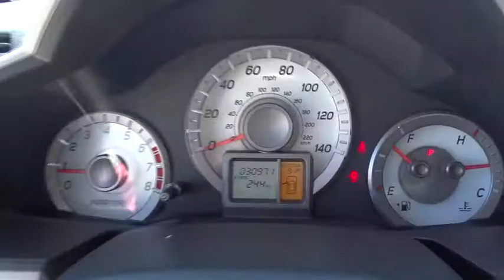2015 Honda Pilot Homestead, Miami, Kendall, Hialeah, South Dade, FL 57641A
2015 Honda Pilot

Largo Honda
554 NE 1st Ave

If you've been thirsting for just the right EX-L, then stop your search right here. This is a awesome SUV that is guaranteed to keep on chugging along for years and years. You will not be disappointed when you see this SUV! CARFAX 1 owner and buyback guarantee** This is the vehicle for you if you're looking to get great gas mileage on your way to work.. New Arrival. Hurry and take advantage now! Safety equipment includes: ABS, Traction control, Curtain airbags, Passenger Airbag, Front fog/driving lights...Other features include: Leather seats, Bluetooth, Power locks, Power windows, Sunroof... Largo Honda Home Delivery for Less!
Express Open/Close Sliding And Tilting Glass 1st Row Sunroof w/Sunshade,Heated Front Bucket Seats -inc: 10-way power driver's seat adjustment including power lumbar support  4-way power passenger's seat adjustment and head restraints at all seating positions,Leather/Metal-Look Gear Shift Knob,FOB Controls -inc: Trunk/Hatch/Tailgate  Windows and Sunroof/Convertible Roof,4-Wheel Disc Brakes w/4-Wheel ABS  Front Vented Discs  Brake Assist and Hill Hold Control,Tire Specific Low Tire Pressure Warning,Back-Up Camera,Bluetooth Handsfreelink Wireless Phone Connectivity